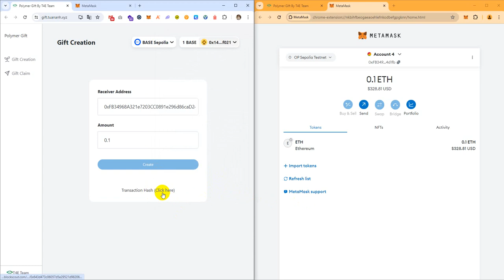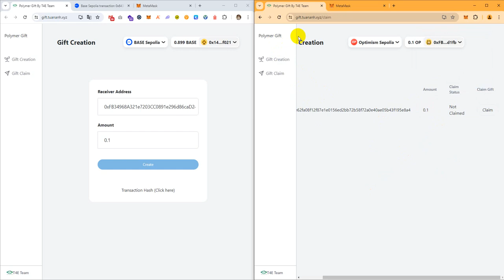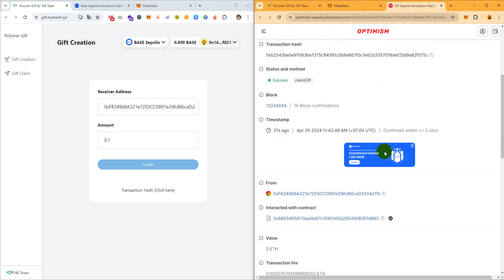T4E Gift Demo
Demo for T4E Gift